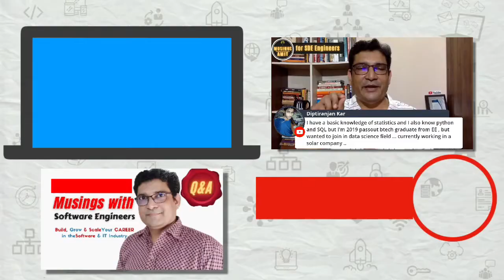Why this live show on Career in IT Industry?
There are a lot of questions software engineers have about career opportunities in the IT industry. On this channel, I answer their questions every Thursday at 08:05 PM. Why don't you attend this session if you have an unanswered question about a break in this IT sector?